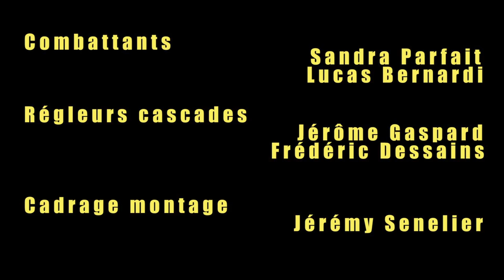Sandra Parfait Comédienne- Démo combat scénique/ Fight demo reel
Démo de combat scénique réalisée dans le cadre de la formation Afdas du Campus Univers Cascade en 2016.

Fight demo reel shot during the 2016 Campus Univers Cascades stunt training session.

Acteurs/Actors : Sandra Parfait et/and Lucas Bernardi
Réalisation/Director: Jérémy Senelier
Régleurs de cascades/Fight Choreographers : Jérôme Gaspard et/and Frédéric Dessains